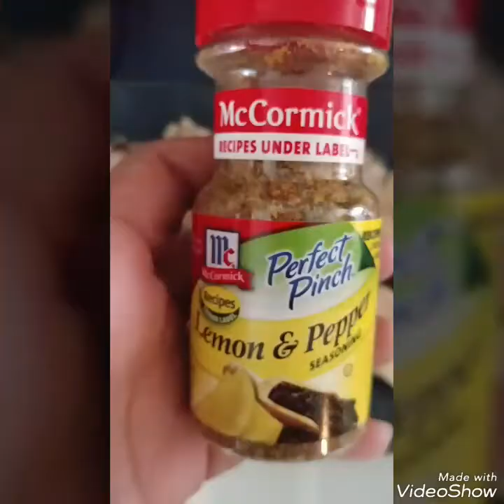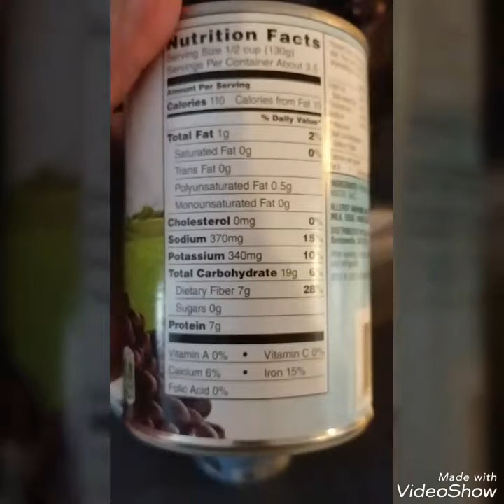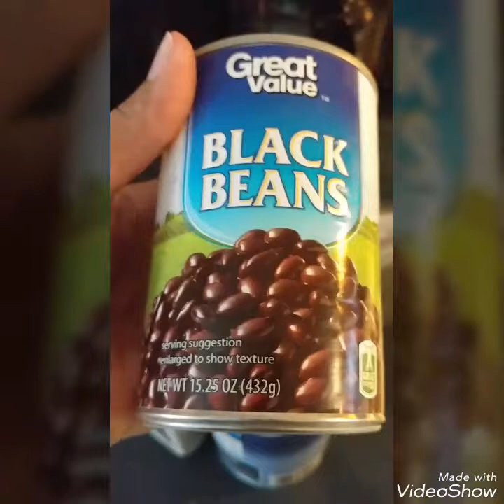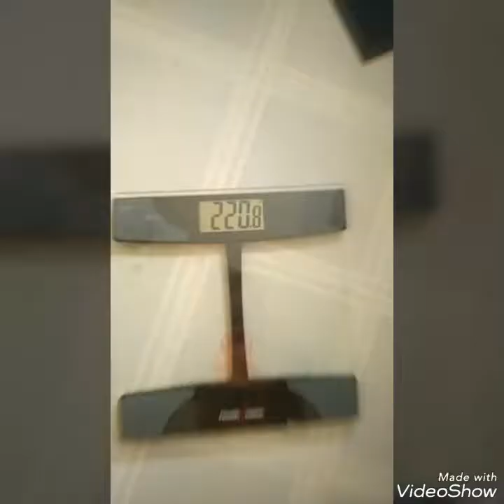140 lbs Lost!!!!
5lbs in 5 days?! What I ate!!! And what I did to reach my goal this week!!! I know its a long video but I share some good tips in what I'm doing!!!